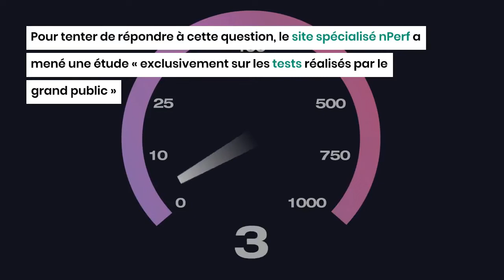Voici le classement des opérateurs téléphoniques en Algérie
Le site spécialisé nPerf a publié, le 28 juillet, le classement des opérateurs téléphoniques en Algérie pour l'année 2022.